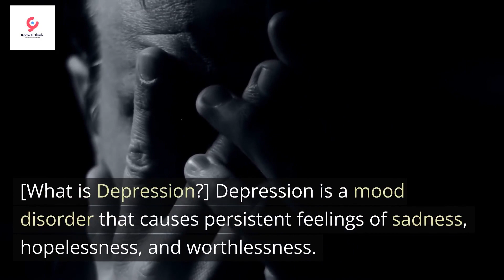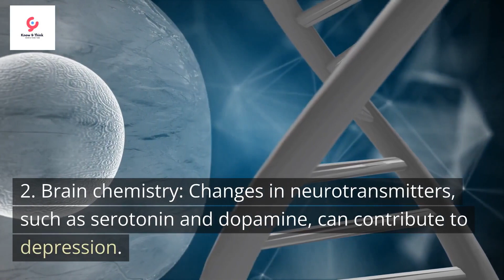WHAT IS DEPRESSION ?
Depression is a common mental health disorder that affects millions of people around the world. In this video, we'll explore what depression is, the symptoms, causes, and treatment options.
Navigate in the video:
⏩ 0.  What is Depression?
⏩ 1.   Symptoms
⏩ 2.   Causes
⏩ 3.   Treatment